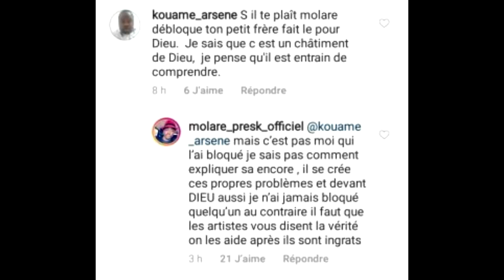SOLLICITÉ, MOLARE REFUSE D'AIDER ARAFAT/ AGRESSION DU PÈRE DE DADJU : CE QUI S'EST RÉELLEMENT PASSÉ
Dans un commentaire sur son compte Instagram, un fan de Molare écrit ceci ...

Le père de Maître Gims a été agressé chez lui, à domicile. Les faits remontent au 5 mai dernier...